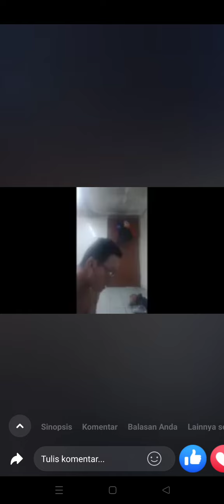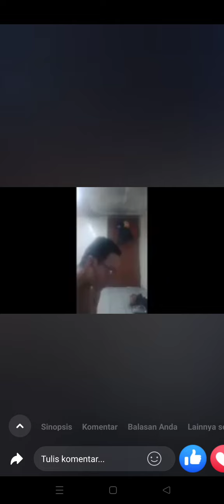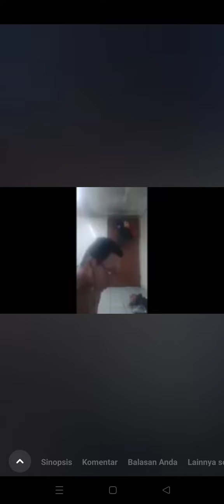ahie erfanio ikut indonesia idol juri pun terkejut dengan suara emas ahie..juri pun ngakak 🤣